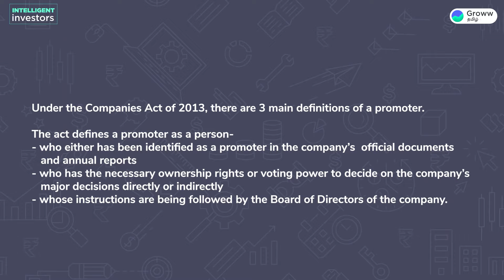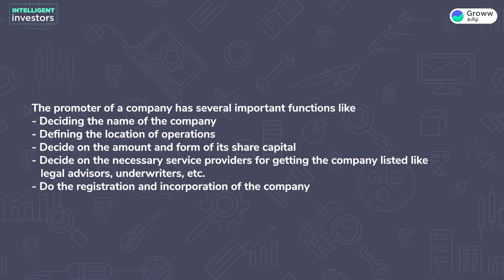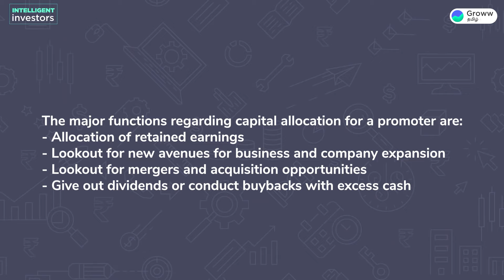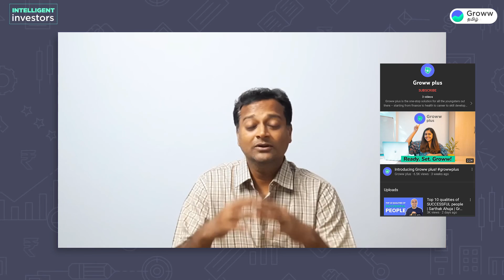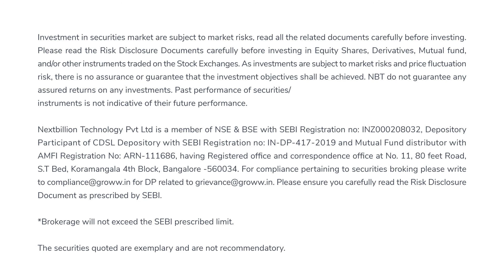புரமோட்டர் யார்? புரமோட்டர் ஹோல்டிங்கின் முக்கியத்துவம் I Who is promoter Tamil I Promoter Tamil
Today we will be exploring one of the terms which are very often used in the stock market and regarding companies everywhere. The term we will be deep diving into is Promoter.

What is a promoter?
What are the important functions of a promoter?
Why is the promoter so important?

Timestamps:
00:00 - Who is a promoter? Importance of promoter holding
01:03 - Who is promoter Tamil
03:48 - What are the important functions of a promoter
07:01 - Why is the promoter so important Tamil
09:41 - Promoter Pledging